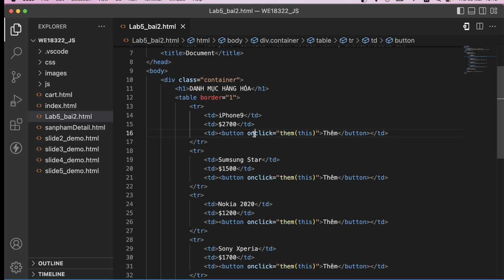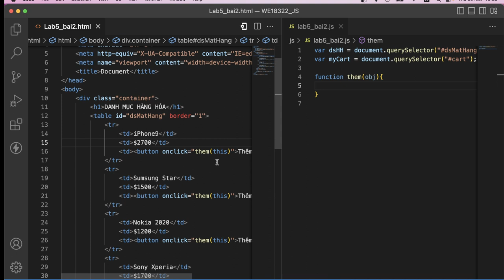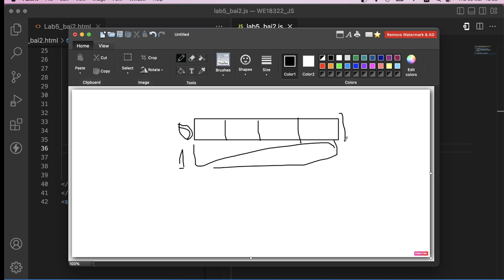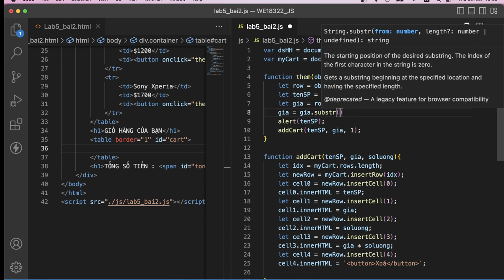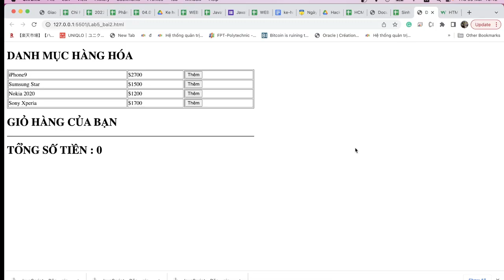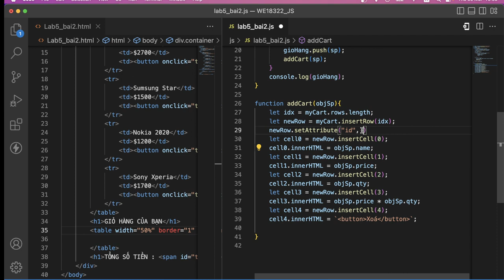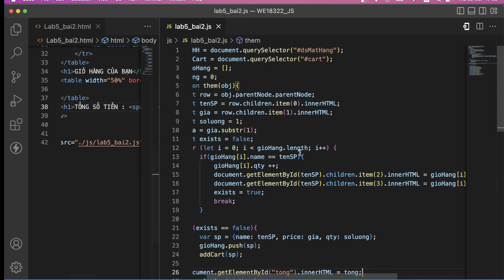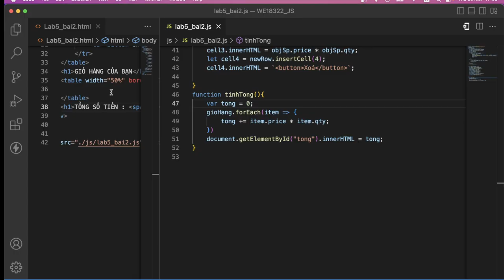Javascript: Lab 5 - bài 2 - shopping cart